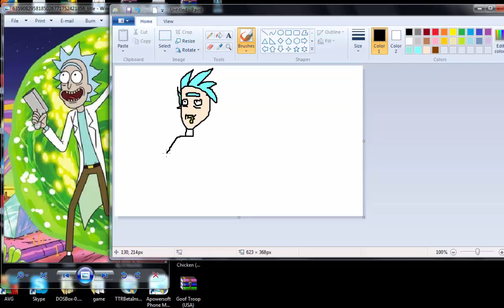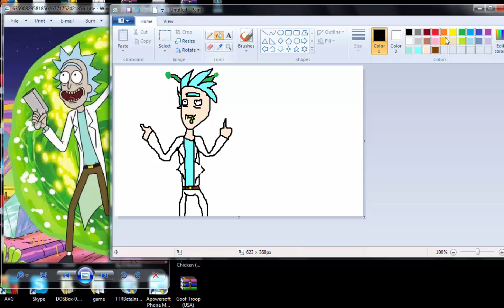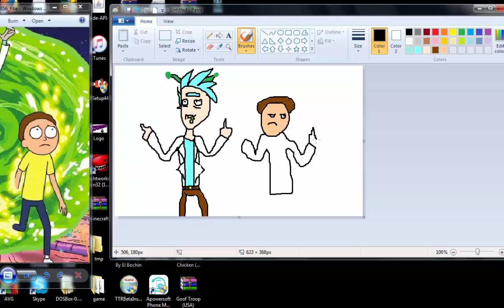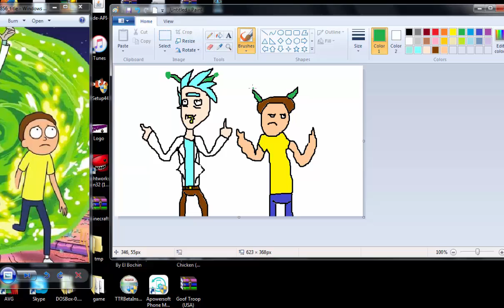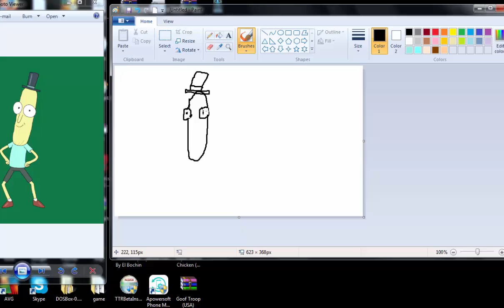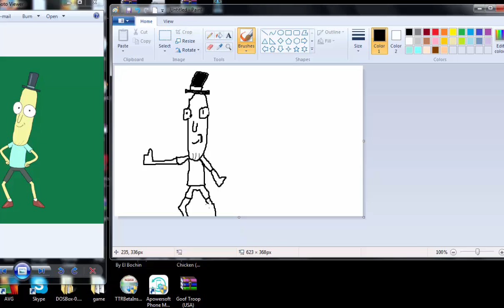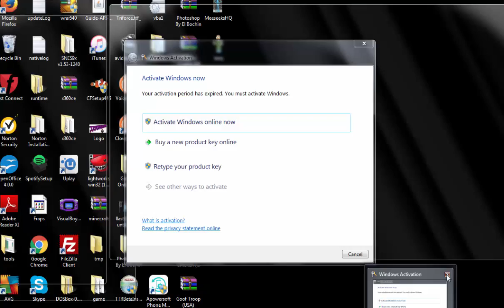Rick and Morty Drawings